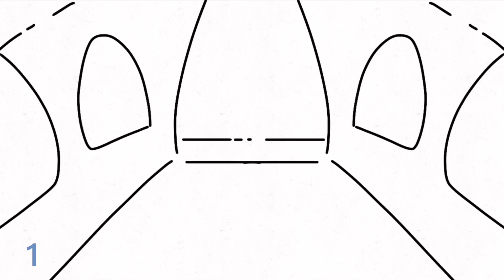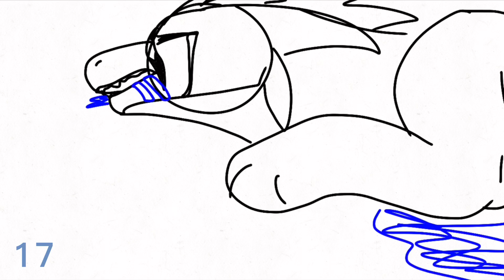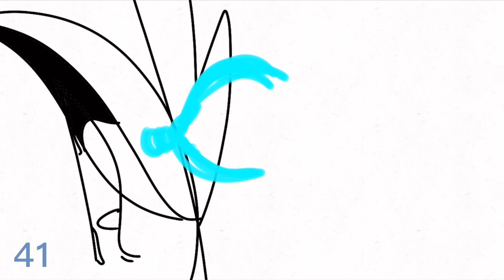Beneath the Brine - Arctic AU MAP - 59/59 CLOSED - Backups OPEN - 44/59 FINISHED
10/10/23 Edit/Update

Hi, due to it being pointed out to me via my discord it has come to my attention that my map does resemble a similar aspect/details to Cheetah Z’s map HollyFawn (link here, do check it out the talent in it and storyline and planning is amazingly put together!
I would just like to say that I am not intentionally copying or taking any ideas from this MAP project. My idea had been in planning prior the release of HollyFawn’s Map Call, but at the time I didn’t have a song yet for my map. Which is why when it released I discovered the song ‘Beneath the Brine’, and used it since it fitted my story very well.
I will say that the antlers for Arctic and Queen Diamond were inspired from Cheetah Z’s map but I did not mean to copy as some people are telling me I have, this was completely by accident of the inspiration of found.
So please understand that I give full credit to Cheetah Z’s idea for finding the song and the antlers, and I am not stealing or gatekeeping any ideas from them, due to it being simply inspiration and not blatant theft.
Thank you to those who pointed this out to me ^^

Welcome to a new AU Map! Here is Prince Arctic’s AU!

Here are the map details!

Discord is not required but definitely preferred! You can still apply in the comments if you do not have/use discord

Finished: ✨

Parts:

Intro-1: Niko_Draws
Intro-2: Niko_Draws
1: m1les_bug✨
2: Cicada Draws ✨
3: Wolf Eclipsed-03
4: MysticalPlasma ✨
5: Emerald Studios ✨
6: SkyFire1✨
7: GCC artist✨
8: FlurryAnimation✨
9: WishfulOpal ✨
10: ExtinctionGem✨
11: Cicada Draws ✨
12:Vineyvine✨
13:leo the opa
14: Pineapple The RainWing ✨
15: SH Triangulum + Emerald Studios + Red0moon ✨
16: Four Leaf Studios ✨
17: ArtBlockGeek_Official
18: Cicada Draws ✨
19: Emmikia✨
20: wings of art86
21: WARRIOR_CATS808
22: Emmikia ✨
23: m1les_bug✨
24: Cheddar the Cheesewing ✨
25: V0id_Animates✨
26: V0id_Animates✨
27: V0id_Animates✨
28: Red0moon
29: LittleFoxx✨
30: LittleFoxx✨
31: Emerald studios✨
32: Dragon Animations✨
33: StarLightoX✨
34: StarLightoX✨
35: KoiTheAnimator ✨
36: Wings of art86
37: Wings of art86
38: Wings of art86
39: Wolf Eclipsed-03✨
40: CrabRang00n ✨
41: Sugarthetiger
42: Raptordragon65✨
43: Kaeyathrei -Kayak-✨
44: Emmikia ✨
45: Redfang The RainWing ✨
46: Redfang The RainWing ✨
47: Idyllic_Cynic
48: Angel✨
49: TrickyRaptor17
50: TrickyRaptor17
51: LittleFoxx✨
52: Angelwhitecatdj✨
53:Nhee✨
54: Emmikia✨
55: Stingray the seawig✨
56:FloofyNhee✨
57:Niko_Draws✨

Backups
Taisho Draws
Talons of Peace (used)
AquaTurtle
SH Triangulum (used)
Sugarthetiger
Mouthlessdragon